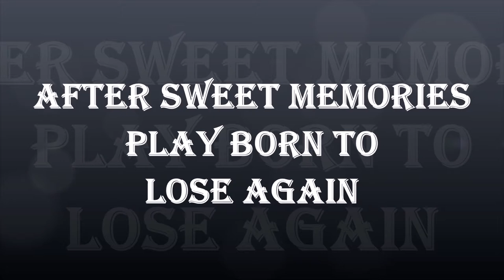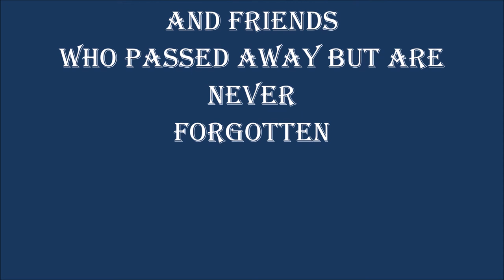MY MOVIE PLAY BORN TO LOOSE AGAIN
Cover of an old country song, (After sweet memories) play born to loose again In memory of some family and friends featured in the Video